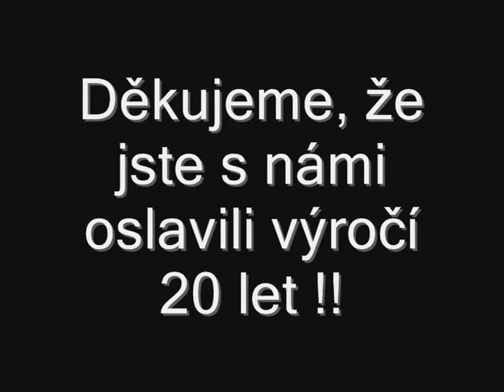Kiks 20 let hrajeme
Díky všem kdo jste oslavovali 20 let existence KIKS!!